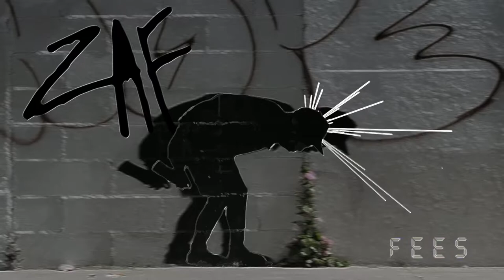G3RM - Fees // Trap beat Banger / no sh*t type beat